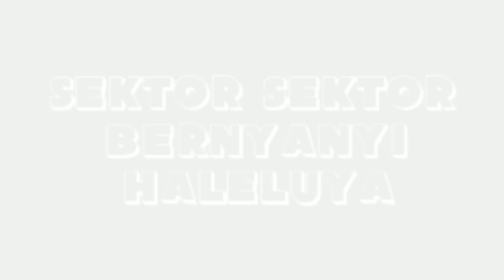Sektor Bernyanyi Haleluya.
Keseruan acara "Berpacu Dalam Haleluya" yang dimainkan dan dinyayikan oleh sektor sektor.

Credit :
* Video by Inang Helen Theresia Purba (used by permission)
* Edited by RTS